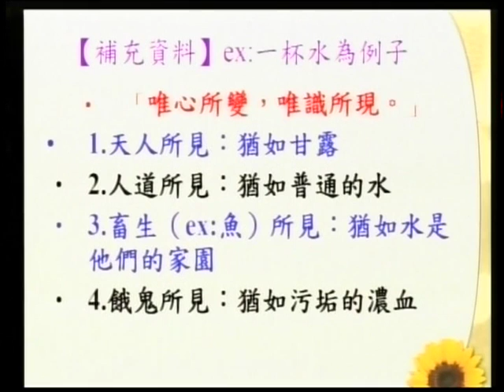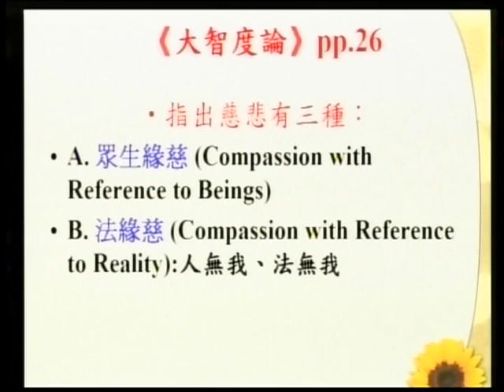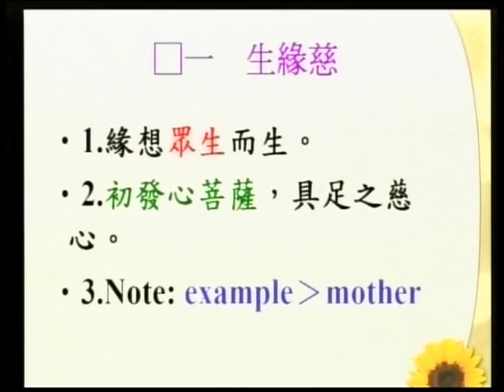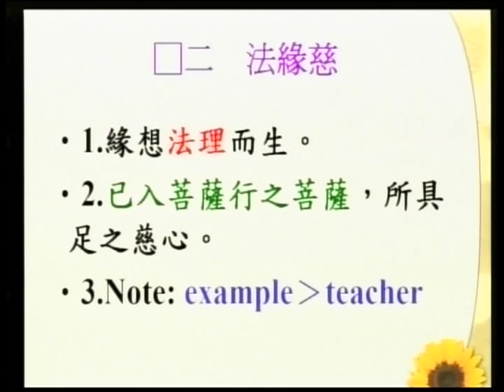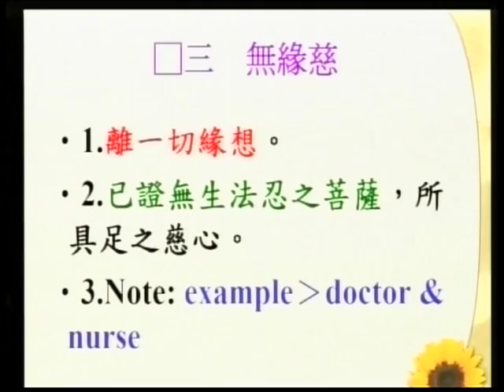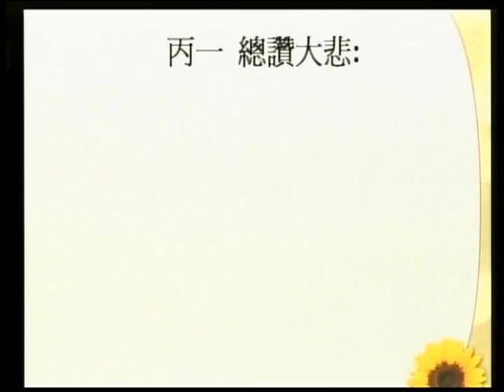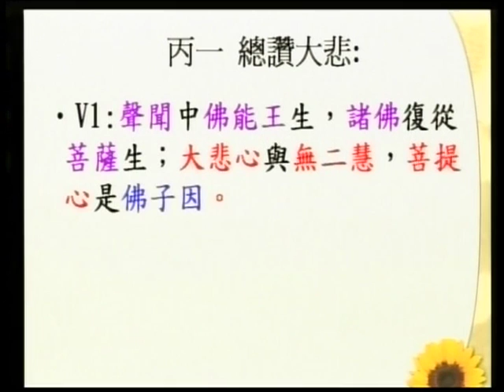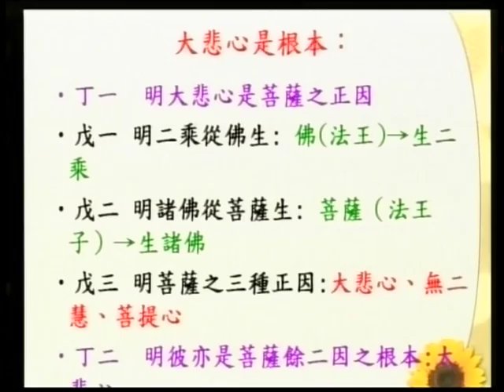SBA07【廣大行】龍樹菩薩的《菩提資糧論》(八)